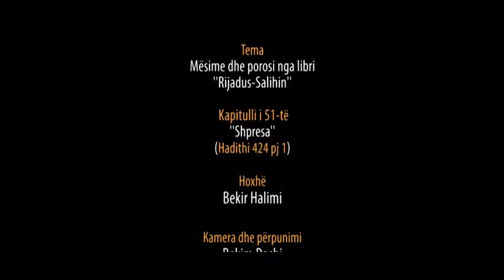444. Pas Namazit të Sabahut - Shpresa - Hadithi 424 pj 1